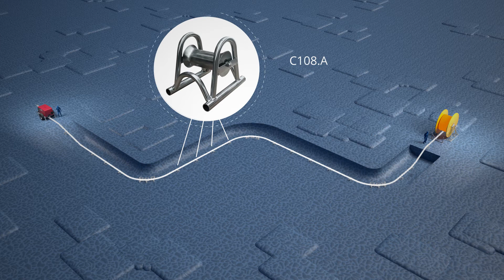Wciągarka do kabli i rur OMAC ITALY UP50 | Seilwinde für Rohre und Drähte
Hydrauliczna wciągarka kablowa OMAC Italy serii UP.
Przystosowana do ciągnięcia liny przy układaniu podziemnych kabli i przewodów światłowodowych.
Wciągarka jest również popularna we wciąganiu rur.
Jeden obwód hydrauliczny pozwala przede wszystkim na ciągłą zmianę prędkości w obydwu kierunkach z panelu sterowania.

UP50 jest wyposażona w wiele udogodnień, które ułatwiają jej obsługę i zwiększają wydajność pracy. Między innymi, jest to wciągarka kablowa z automatycznym systemem nawijania, który pomaga w prawidłowym i równomiernym nawijaniu liny, dzięki czemu zwiększa się żywotność lin i zmniejsza się ryzyko uszkodzeń.

DEUTSCH
OMAC Italy Hydraulische Seilwinde UP-Serie.
Angepasst zum Ziehen des Seils beim Verlegen von Erdkabeln und Glasfaserkabeln. Ein Hydraulikkreis ermöglicht vor allem die stufenlose Geschwindigkeitsänderung in beide Richtungen vom Bedienpult aus.

Der UP50 ist mit vielen Funktionen ausgestattet, die die Bedienung erleichtern und die Arbeitseffizienz steigern. Unter anderem handelt es sich um eine Seilwinde mit automatischem Aufwickelsystem, das hilft, das Seil richtig und gleichmäßig aufzuwickeln, was die Lebensdauer der Seile erhöht und das Risiko von Beschädigungen verringert.

Wir laden Sie ein, sich mit unserem Angebot vertraut zu machen und uns zu kontaktieren, um für Ihr Unternehmen die neuesten Lösungen auszuwählen.